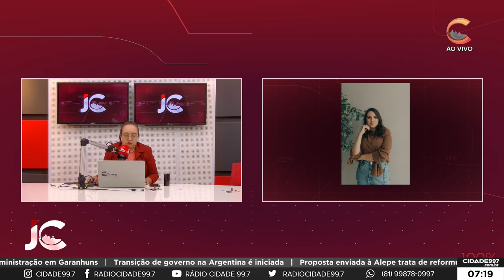Jornal da Cidade - 22.11.23 - Especialista explica tudo sobre a "Black Friday"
A próxima sexta-feira é dia de muita promoção Brasil a fora e até no mundo, com a Black Friday. Neste ano, só o e-commerce pretende faturar 7,1 bilhões de reais, segundo a Associação Brasileira de Comércio Eletrônico. Outra pesquisa, da MFIELD, apontou que 41,5% dos entrevistados pretendem comprar no período, mesmo estando apertados. Destes, 27% pretendem comprar na semana do evento e 25,1% no dia. Mas sair dando desconto por ai, pode não ser uma boa ideia, principalmente para quem trabalha com serviços. E sobre isso, a gente conversa com a designer e estrategista de marcas, Anamar Lima.